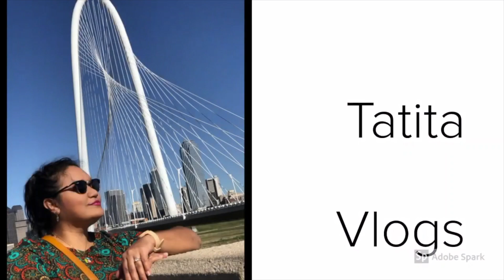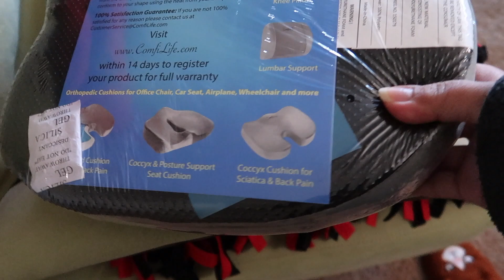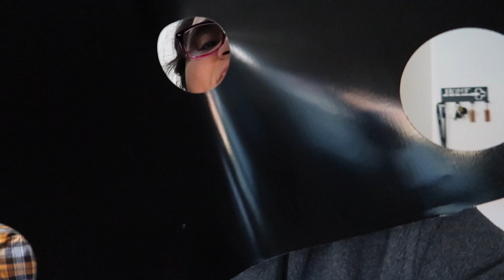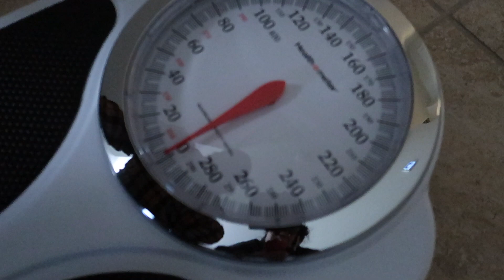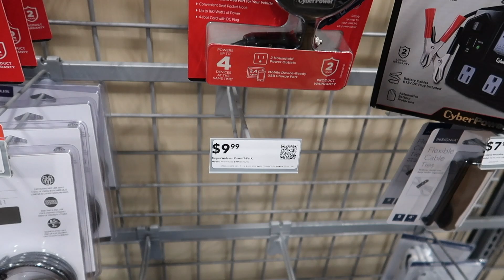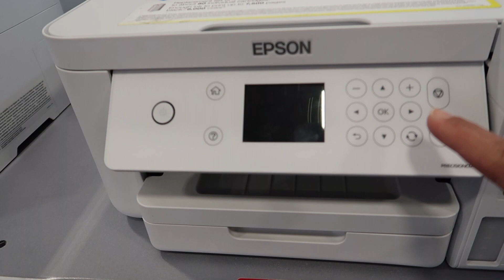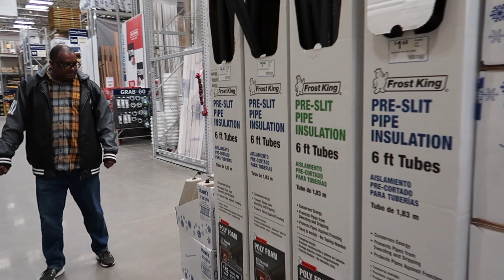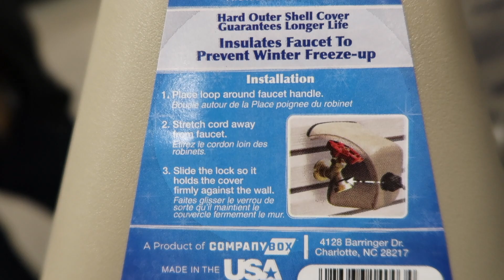AMAZON HOME HAUL 2020 🛍📦 YA TENEMOS LA PODADORA 👷🏽‍♂️Tatita VLOGS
✔️ COMPARTAN

✔️ MUCHOS LIKES